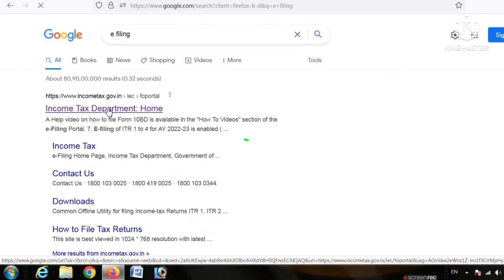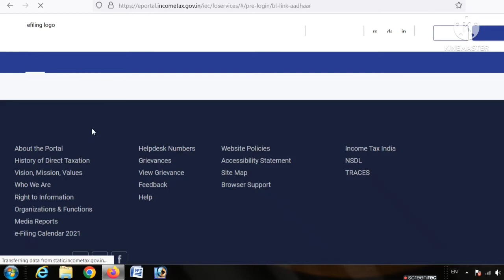pan with aadhaar link